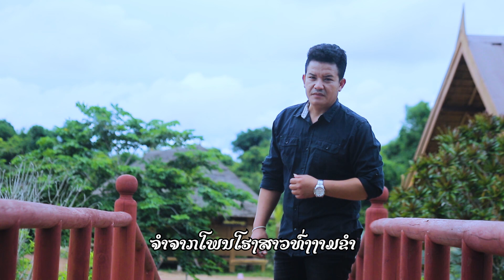ລາສາວທົ່ງ ຮ້ອງໂດຍ ດວງດາລາ ສາຍລຸ້ງ ลาสาวท่ง lar sao thong/LPລາວເພີນ